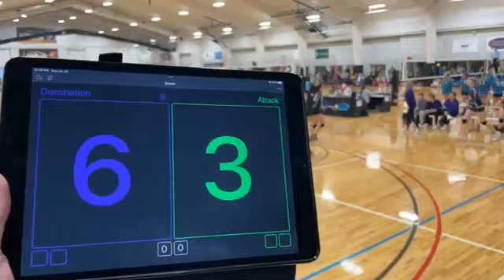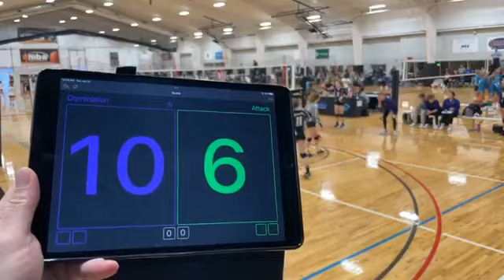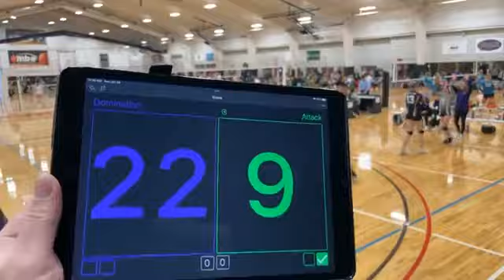Domination 16 v Attack VBC 16U S Green 20230122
2023 Lakeshore Power League
1st Set Domination 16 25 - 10 Attack VBC 16U S Green
2nd Set Domination 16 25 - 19 Attack VBC 16U S Green